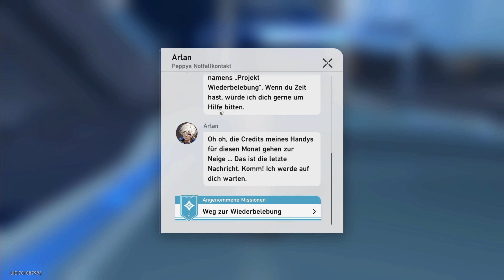Honkai Star Rail | Intro #5 | LP | Deutsch | Unkommentiert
Das Intro im LetsPlay zu Honkai Star Rail. Aufgenommen aktuell noch auf dem PC, wird es gegen Ende des Jahre dann hoffentlich auf der PS5 weiter geführt.